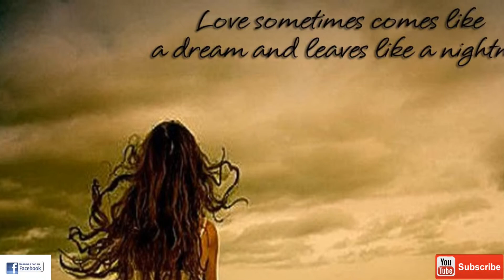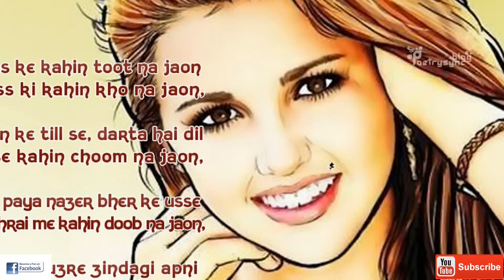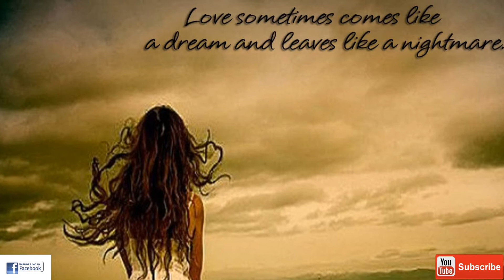pahele mile the sapno mein -pravind pr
Song from old classic movie Zindagi (1964) starring, Rajendra Kumar, Raaj Kumar, Vyjayantimala, Jeevan, Mehmood, Helen, Dhumal
Director: Ramanand Sagar, Music Director: Shankar Jaikishan
Singer: Mohammed Rafi
Cover -Pravind pr